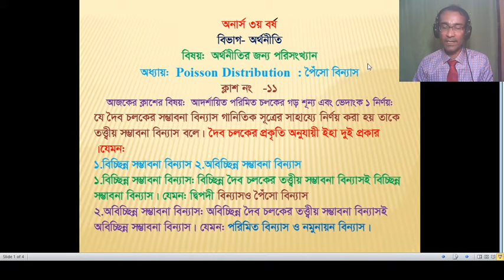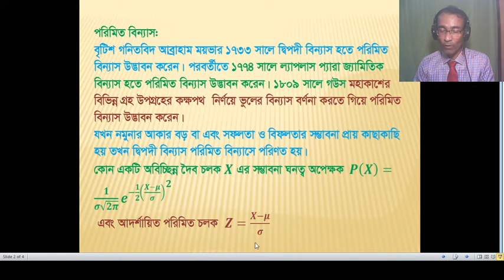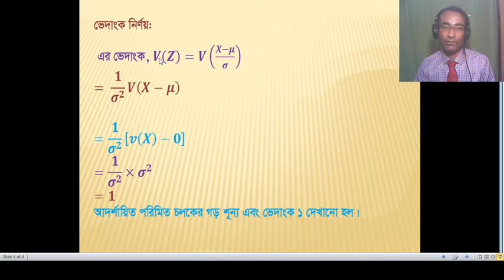How to prove that the Mean and Variance of Normal distribution are zero and one#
দেখাও যে আদর্শায়িত পরিমিত চলকের গড় শূন্য এবং ভেদাংক এক How to prove that the Mean and Variance of Normal distribution are zero and one.
**How to Calculation of E(x) ।। V(x) ।।E(4+3x) ।। E(52-2x) ।। E(3x^2+4) ।। E(x+1)^2 ।।E(x^3 ) ।। E(0.3x^3 ) ।।  V(3x) V(2+3x)।। V(2-3x) ।।Y=3x+2 হলে E(Y) এবং V(Y) কত ,
**কিভাবে চলকের মান, X এর মান 2 থেকে 3 এর মধ্যে এবং X এর সর্বোচ্চ 2 হওয়ার সম্ভাবনা বের করা যায় ,
**is it PDF।। x এর মান 0 থেকে 1/3 হওয়ার সম্ভাবনা কত ।। x এর মান 2/3 হওয়ার সম্ভাবনা কত।।x এর মান কমপক্ষে 1হওয়ার সম্ভাবনা কত,
** কিভাবে দ্বিপদী বিন্যাসটি নির্ণয় করা যায় ? প্রমান কর যে,দ্বিপদী বিন্যাসের গড় ভেদাংক অপেক্ষা বড়। দ্বিপদী বিন্যাসের সততা যাচাই।।
**Derivation of the Probability function of Binomial distribution।। সম্ভাবনার দ্বিপদী বিন্যাস তত্ত্বটি ব্যাখ্যা কর।।দ্বিপদী বিন্যাসের সম্ভাবনা অপেক্ষক নির্ণয় কর।।প্রমান কর যে, দ্বিপদী বিন্যাসের ভেদাংকের মান সর্বোচ্চ হবে যখন P=1/2 হয়,
**দেখাও যে পৈঁসো বিন্যাসের গড় ও ভেদাংক পরস্পর সমান।।Prove that Mean and Variance of Poisson distribution is equal,
**কিভাবে V(X) , V(Y), COV(XY) , V(3X+5Y), V(5X-2Y) নির্ণয় করা যায় এবং X ওY পরস্পর স্বাধীন কিনা/How to calculate V(X) , V(Y), COV(XY) , V(3X+5Y), V(5X-2Y) and is it dependent X and Y?
**কিভাবে এবং কখন পৈসোঁ বিন্যাসের সমস্যা ও সমাধান হিসাব করা যায় When and How to calculate problems and solutions of Poisson distribution
**How to calculate sampling distribution of means and Variance গড়ের নমুনায়ন বিন্যানসর গড় ও ভেদাংক নির্ণয়,
How to calculate μ , σ and σ^2 কিভাবে সমগ্রকের গড় ,সমগ্রকের পরিমিত ব্যবধান এবং সগ্রকের ভেদাংক নির্ণয় করা হয়?